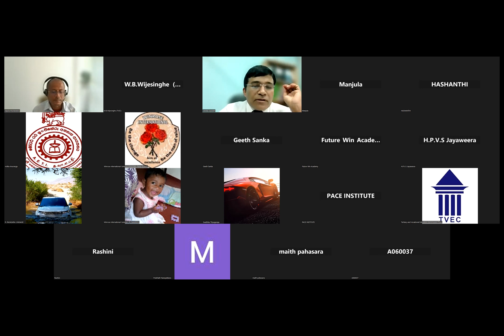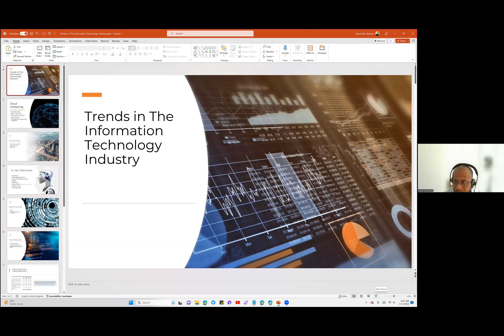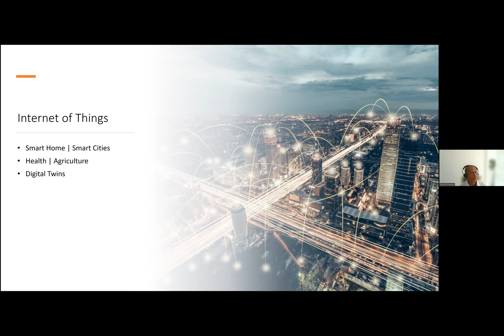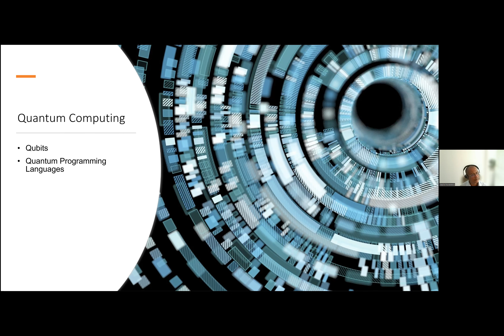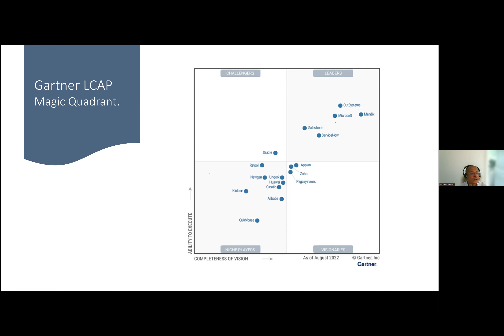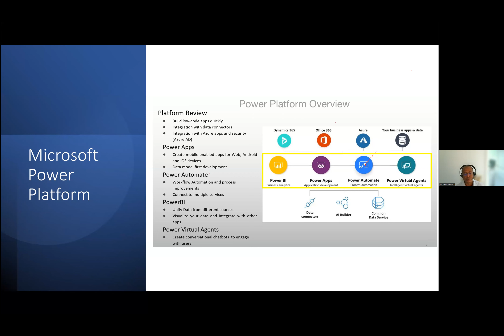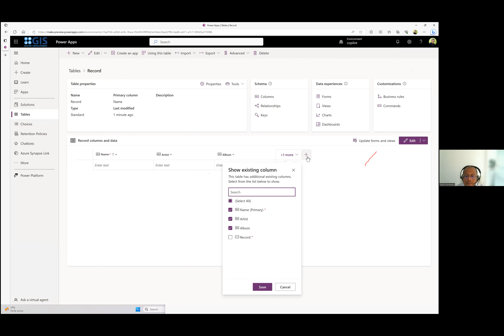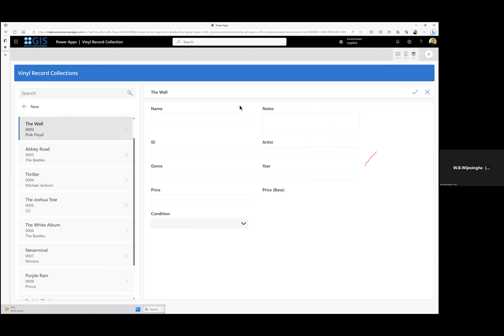ජාත්‍යන්තර තොරතුරු තාක්ෂණ කර්මාන්තයේ නව නැඹුරුතා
ජාත්‍යන්තර තොරතුරු තාක්ෂණ කර්මාන්තයේ නව නැඹුරුතා-කපිල මුණවීර මහතා-
(සසෙක්ස් විශ්ව විද්‍යාලය)